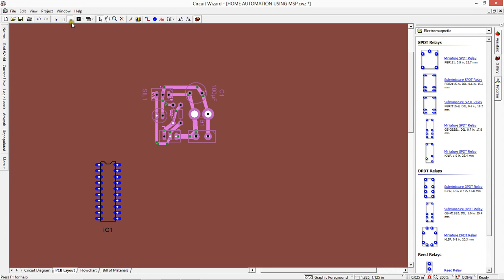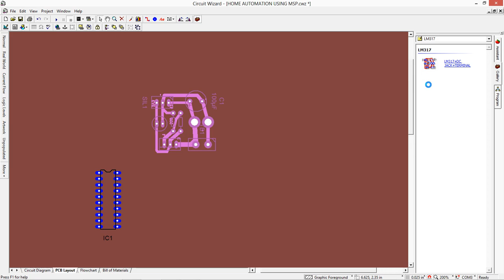HOW TO MAKE LIBRARY IN CIRCUIT WIZARD BY EMERGING TECHNOLOGIES IRINJALAKUDA